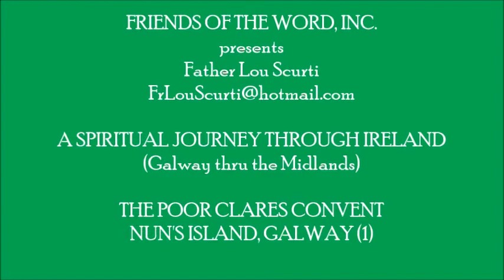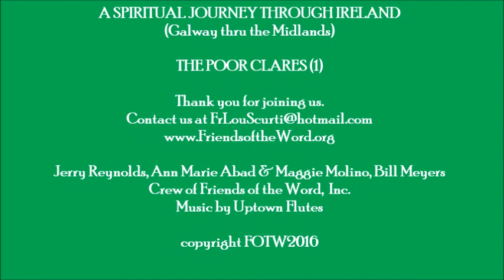SPIRITUAL JOURNEY THROUGH IRELAND, THE POOR CLARES, NUN'S ISLAND, GALWAY 1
FR LOUIE SCURTI INTERVIIEWS SR COLLETTE OF THE POOR CLARES OF GALWAY AS PART OF  THE SPIRITUAL JOURNEY THROUGH IRELAND.